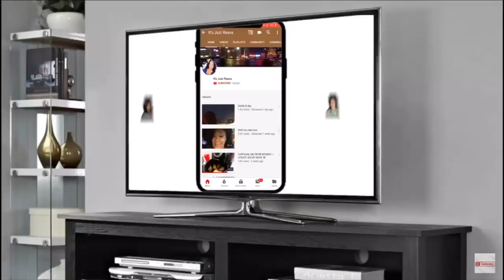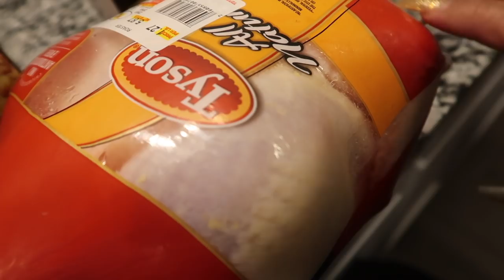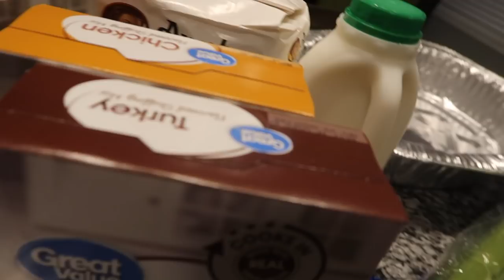Requested Chicken N Dressing recipe! ( Pay Attention Queen)